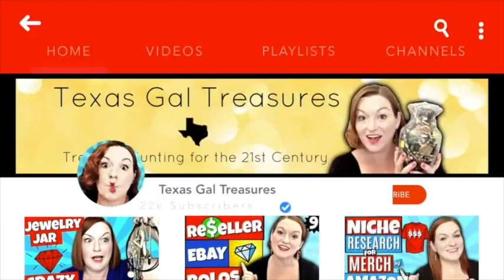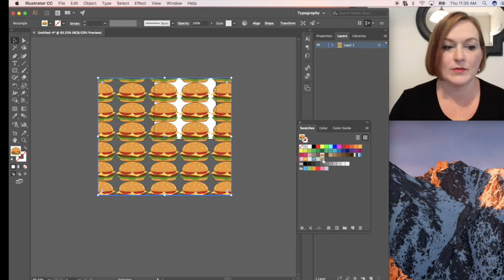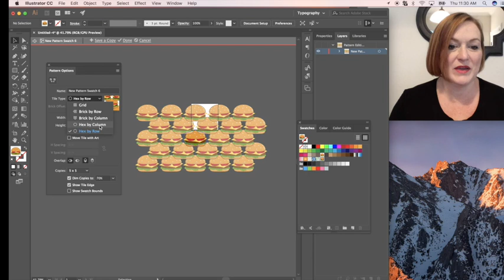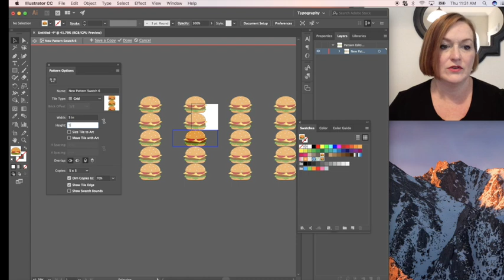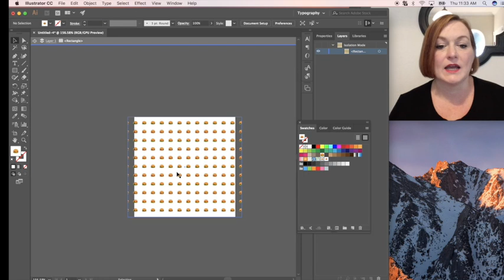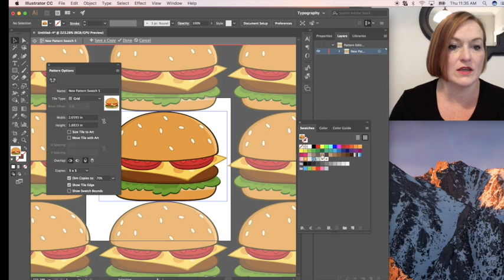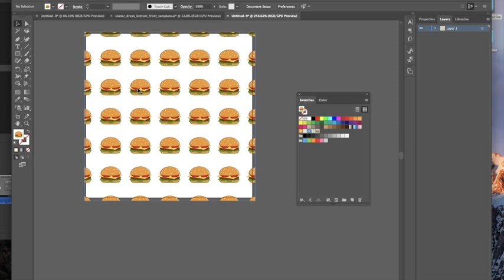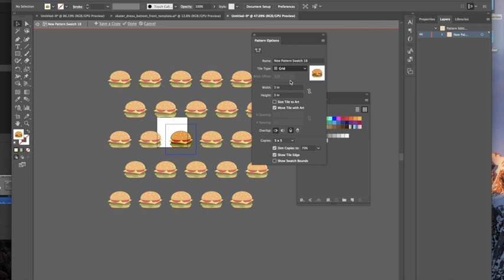How to Edit a Repeating Pattern in Illustrator 2019 - Create a Seamless Pattern in Adobe Illustrator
How to Edit a Repeating Pattern in Illustrator 2019 - Create a Seamless Pattern in Adobe Illustrator Let's create a repeating seamless pattern with one hamburger. This is perfect for all over print sublimation designs.  I use Adobe Illustrator to create a seamless pattern.

*Mailbox*
78680